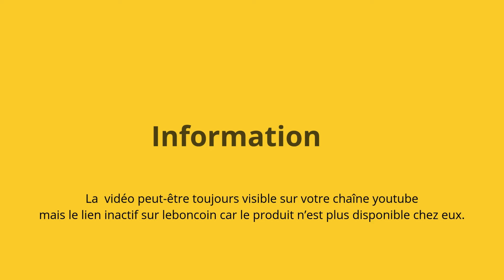STOP AFFAIRE Voilier Hauturier CNSO Shogun 36 pieds 11mètres avec 3 cabines